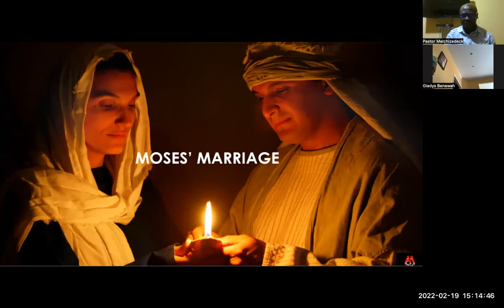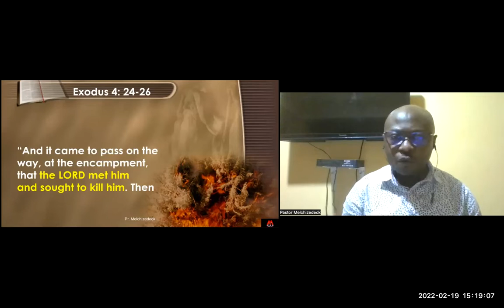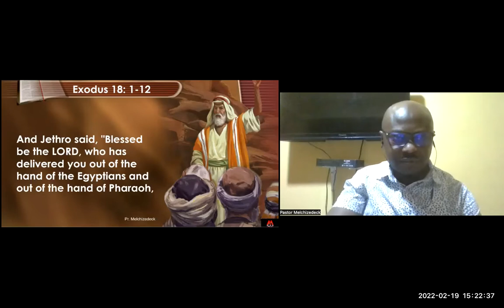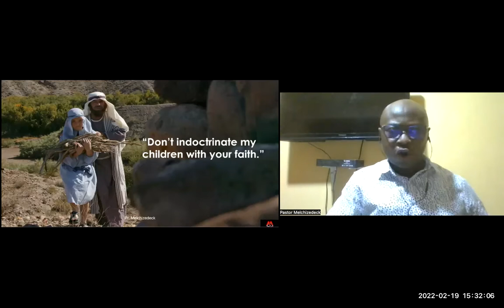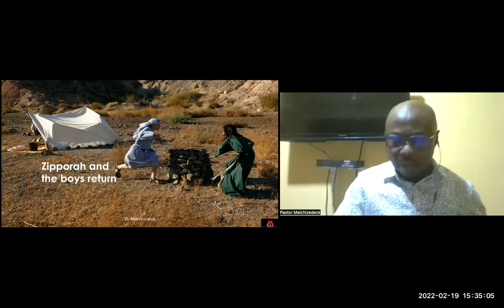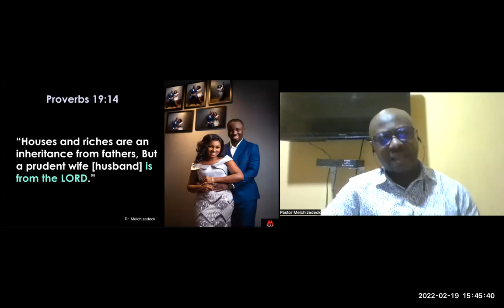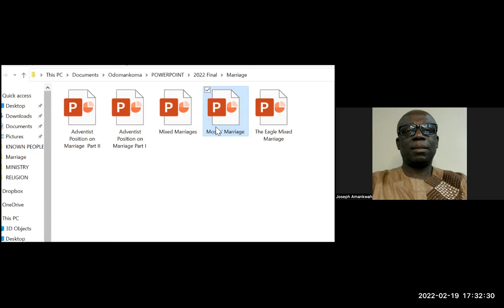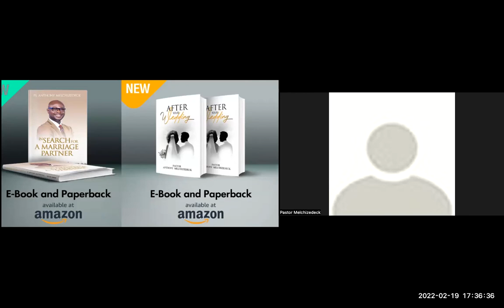Mixed Marriages | Pr. Anthony Melchizedeck | Sabbath Afternoon 19:02:2022